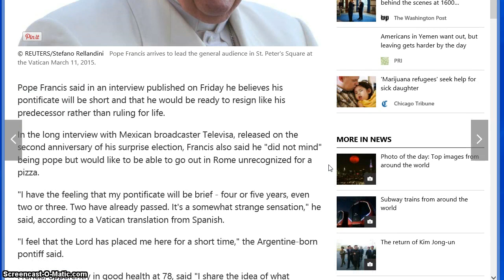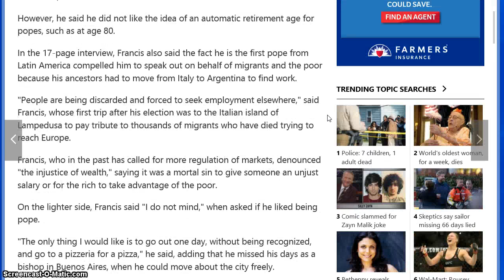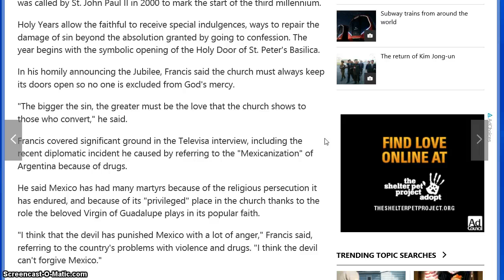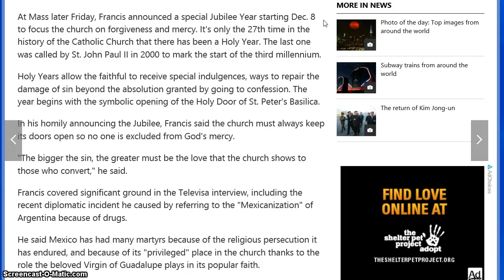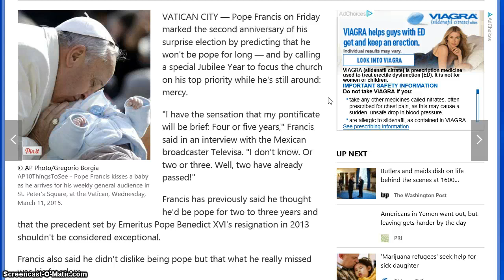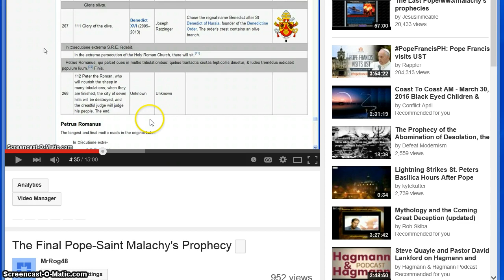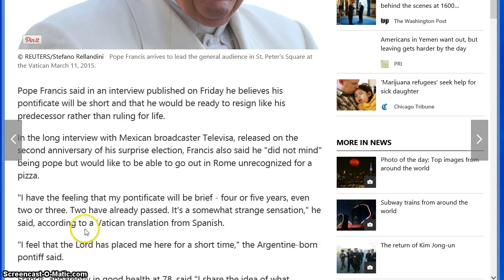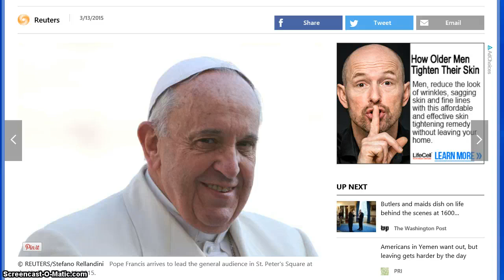The Final Pope Prepares To Leave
Very strange and interesting statements made by the pope recently concerning the length of his papcy,how short it may possibly be.What exactly is it that prompted this man to make these kinds of statements?What exactly is he saying...without coming out and saying it?I believe what he has said falls directly in line with the prophecy of the popes,and him being the final pope.